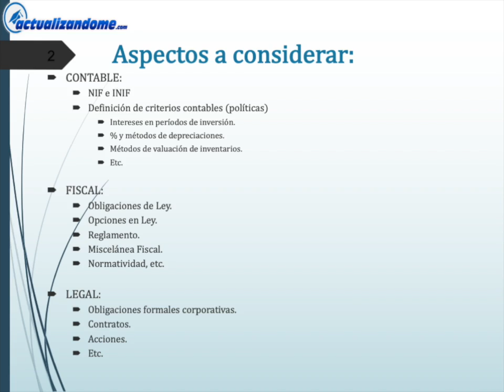Declaración anual Personas Morales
Expositores: Mtro. Ramón Ortega Díaz
Mtro. Miguel Chamalty Toledo
Temario:
•Aspectos generales y estructura de la LISR. •Sujetos obligados, residencia y establecimiento permanente. •Esquemas de cálculo anual. •Ingresos acumulables. •Deducciones autorizadas. •Requisitos de las deducciones. •Deducciones de inversiones. •No deducibles. •Costo de lo vendido. •Ajuste anual por inflación. •Pérdidas fiscales. •Pagos provisionales. •Coeficiente de utilidad. •Obligaciones de las personas morales. •Decretos, circulas y estímulos fiscales destacados. •PTU. •Cierre anual. •Aspectos controvertidos. •Prácticas fiscales indebidas y criterios normativos. •Outsorcing e insourcing. •Criterios normativos y no vinculativos.